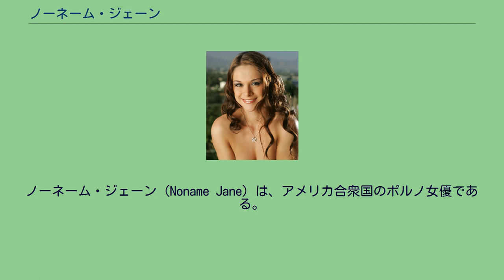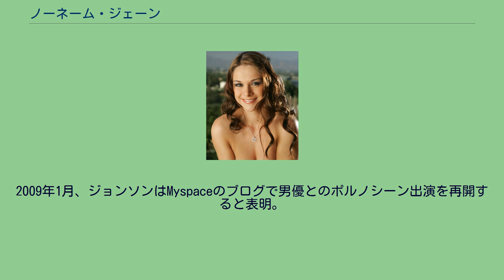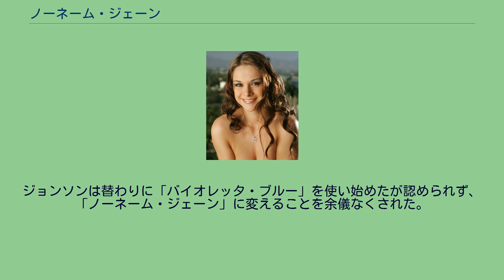ノーネーム・ジェーン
ノーネーム・ジェーン（Noname Jane）は、アメリカ合衆国のポルノ女優である。
本名エイダ・メイ・ジョンソン（Ada Mae Johnson）。
旧芸名バイオレット・ブルー（Violet Blue）、バイオレッタ・ブルー（Violetta Blue）。
ノーネーム・ジェーンはエイダ・メイ・ジョンソンとして1977年3月27日にワシントン州アバディーンに生まれ、同州のパシフィック・ビーチで育った。
本人によれば7歳ごろから性的な経験をし始め、13歳の時、両親がビンゴに出かけている最中に初めての性交を行ったという。
ノース・ビーチ高校に進学し、そこでチアリーダーとなる。
16歳になるとマギックとウィッチクラフトを学び始め、21歳の時に「セレマの法」を中心的な宗教原理とする団体「東方聖堂騎士団」に入信する。
彼女へのインタビューによると、ポルノフィルムに出演する前はユタ州ソルトレイクシティでストリッパーをしていたが、ポルノ雑誌が彼女に興味を示さなかったのでカリフォルニア州ロサンゼルスでポルノフィルムへの出演を始めた。
彼女はバイオレット・ブルーとして300本以上のポルノ作品に出演している。
そのうちいくつかはWicked PicturesとVivid Entertainmentの製作である。
マネジメントはタレント・エージェンシーのゴールド・スター・モデリングが行った。
2005年4月、ジョンソンは、故郷であるワシントン州に翌月移り、夫はポルノ作家のストーニー・カーティスとの仕事のためにロサンゼルスに残る、と発表した。
彼女の母親は家を購入していた。
ジョンソンは病気の父親の面倒を見ることと、より健全な環境を息子に与えたかったと説明。
引き続きゴールド・スター・モデリングに所属するとし「このポルノ・バレーに戻って仕事仲間に会えるか心配になるから、私向きの仕事を思いついたら連絡してね」と語った。
2006年8月、ジョンソンは、これからはポルノシーンで男性との演技はしないとEメールで表明、ボーイフレンドのディック・デンジャーとの1対1（一夫一婦）の関係を守りたいのでと理由を説明した。
2007年5月、第2子となる娘を出産。
ジョンソンはインターネットラジオ局のKSEXでRecipes For Sexという番組のホストを務めているが、2007年7月には、写真やビデオ撮影の際に使用した衣装や性具を出品する「思い出セール」を発表した。
2009年1月、ジョンソンはMyspaceのブログで男優とのポルノシーン出演を再開すると表明。
翌2010年8月、ジョンソンはディック・デンジャー以外の男優とは共演しないとし、以前「男優との共演を再開する」とアナウンスしたにも関わらず、その後誰とも共演していないとブログで表明した。
2007年10月、著述家のバイオレット・ブルーは、商標権の侵害と希釈、そして不公平な商慣行でジョンソンを連邦裁判所に告訴した。
訴えは、ジョンソンは著述家ブルーのペルソナ（キャラクター）と、さらに登録商標名を盗用した疑いがあるとするもので、ジョンソン側は財政的理由から適切な防戦ができなかった。
法廷はジョンソンに対し「バイオレット・ブルー」およびこれに類似する名前を使えなくする仮処分決定を下した。
ジョンソンは替わりに「バイオレッタ・ブルー」を使い始めたが認められず、「ノーネーム・ジェーン」に変えることを余儀なくされた。